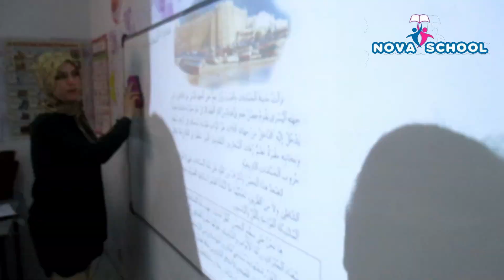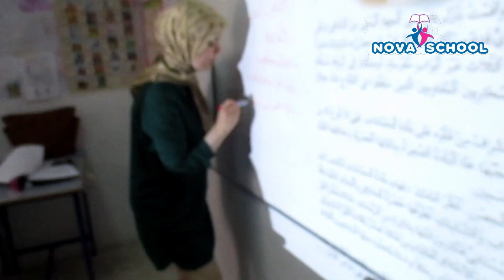درس القراءة - السنة الخامسة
NOVA School